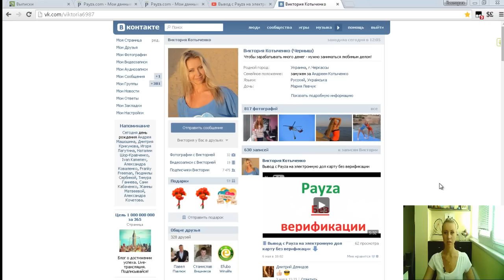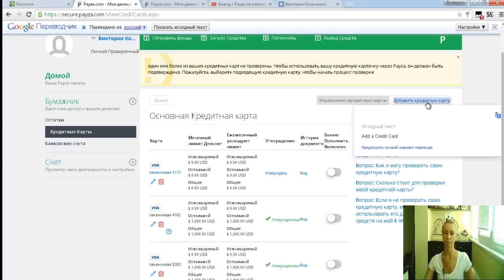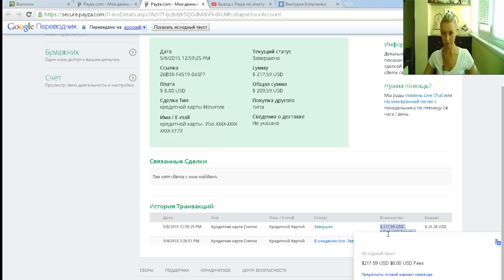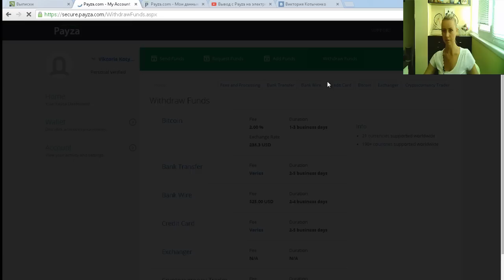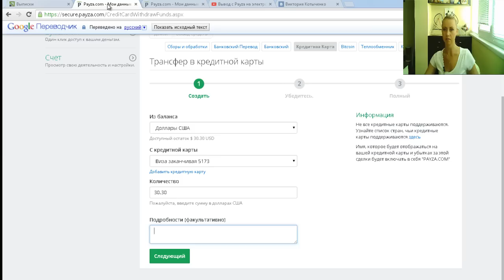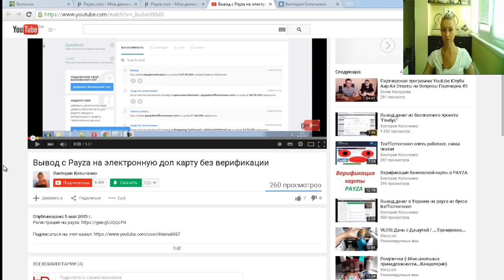Вывод денег с Payza на карту без верификации. Часть 2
Преимущества работы с партнёркой AIR:

- официальный договор;